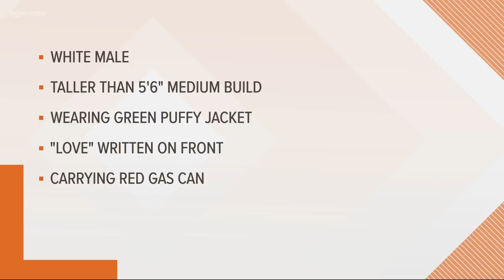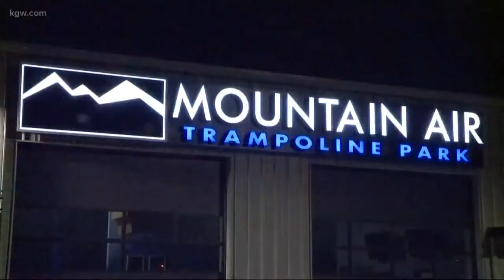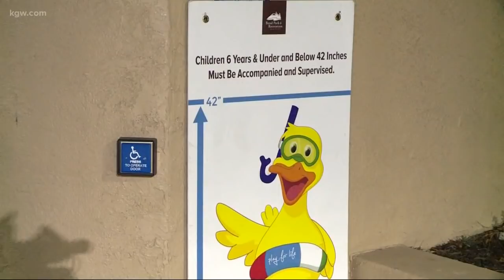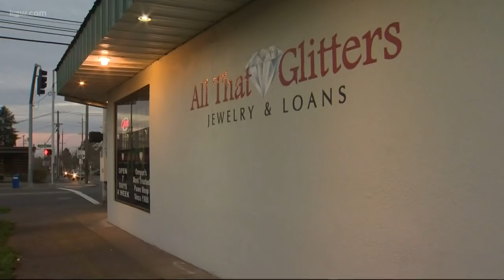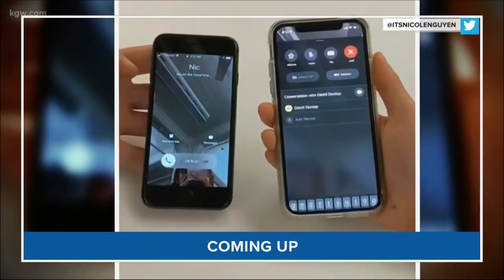Top Stories: Noon 1-29-19